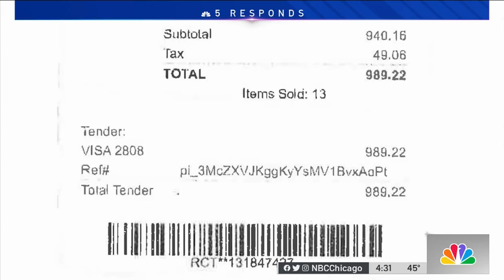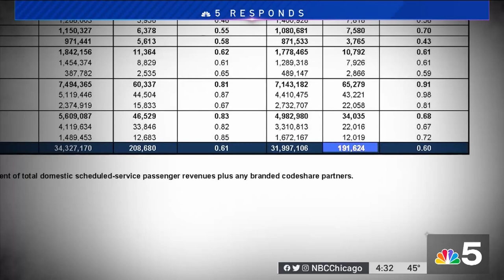Airline Reimburses Woman for Prized Sewing Machine Damaged in Flight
The case illustrates a flying dilemma: What do you do when an airline forces you to check your luggage, when it was intended as carry-on? NBC 5 Responds’ Lexi Sutter reports.